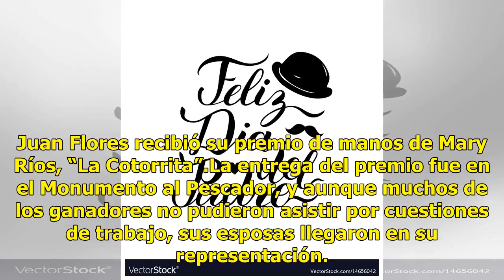¡Feliz Día del Padre!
Mazatlán. Sin.-Con el objetivo de consentir a sus radioescuchas que son papás, la emisora de radio La Bestia Grupera 97.9 FM realizó el concurso “Soy un papá a lo bestia, que consistió en obtener el mayor número de “Likes” en redes sociales. Ricardo Sandoval, feliz junto a su nieto Franco Sandoval. ...